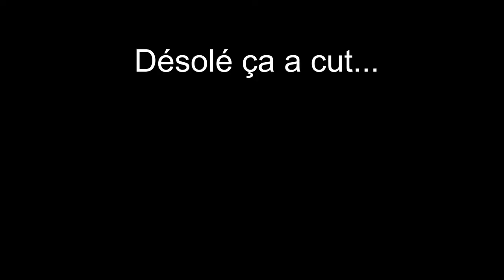L’ÉTRANGE HISTOIRE DE CETTE MAISON | TANTUM #2 - Histoire d'une maison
Aujourd'hui, nous allons essayer de savoir en quelle année Mme De Carinthie est née. Pour cela, nous allons devoir réussir à entrer dans sa maison et trouver des indices pour débloquer de nouvelles pièces !
Intro : COOL TNT
Outro : AxeSole